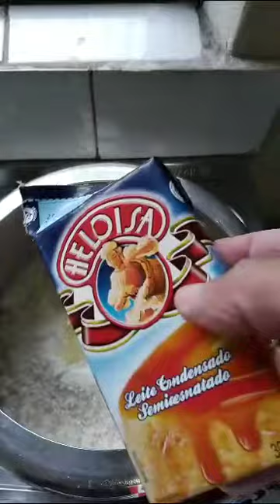Como fazer canjiquinha suculenta EM TEMPO RECORDE cabeça ensina